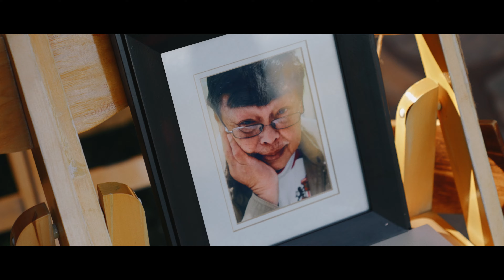Mercedes + Greg // Forest House Lodge Wedding // Foresthill, CA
Spark one up and watch Mercedes and Greg throw one hell of a party for their wedding at Forest House Lodge in Foresthill, CA.

We are The Goodfolk, a husband and wife videography team, based near Sacramento, California, that specializes in wedding films that are unique to each couple.

Come binge-watch our stuff!

MB01JDKIHUOIRXE